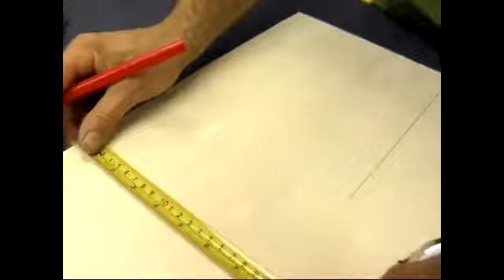Casa para pájaros - Bricolaje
Construir una casa para pájaros, es la propuesta que os hacemos desde Hogarutil.com, para ofrecer un refugio a los pájaros de vuestro jardín.